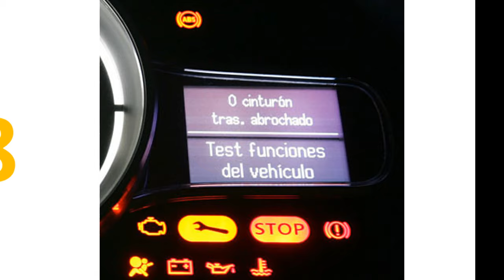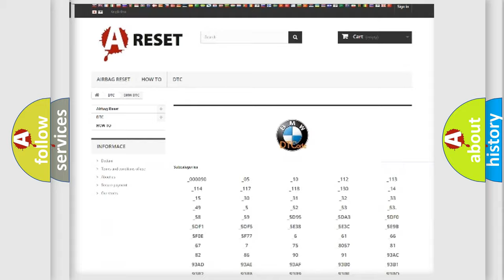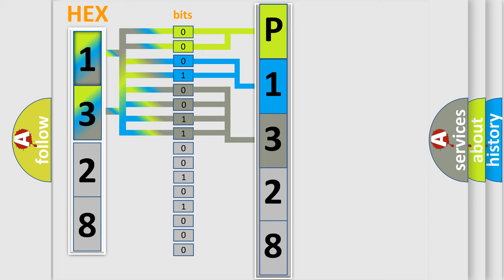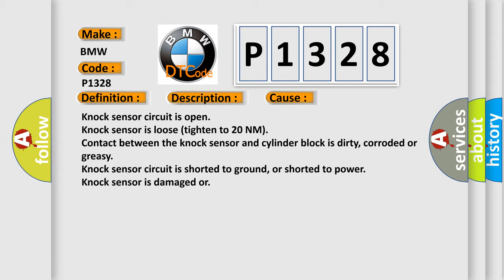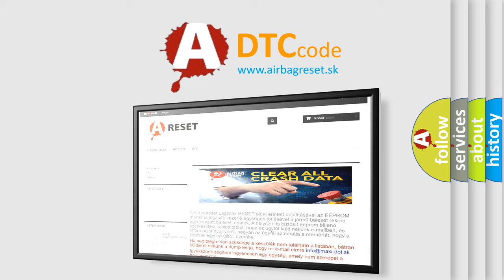DTC Hyundai P1328 Short Explanation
Contents:
0:21 Basic DTC analysis according to OBD2 protocol standard.
1:48 Insight into programming
2:58 A diagnostically understandable description of the Diagnostic Trouble Code
3:05 Basic error definition

Make
BMW
Code
P1328
Definition
Knock Sensor 2 Signal High Input
Description
Engine started, vehicle driven at 1600rpm for 3 seconds or to a temperature of 40 degrees Celsius, and the DME detected the Knock Sensor 1 KS1 signal was too high
Cause
Knock sensor circuit is open
Knock sensor is loose tighten to 20 NM
Contact between the knock sensor and cylinder block is dirty, corroded or greasy
Knock sensor is damaged or